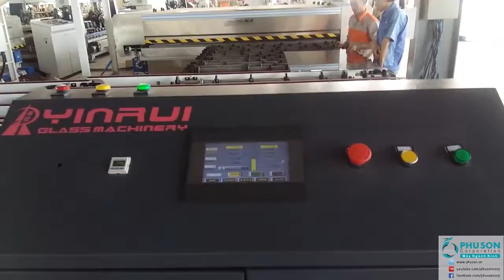Robot nạp và và xếp kính tự động YIINRUI tại nhà máy THIEN PHU GLASS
PHU SON Corporation - nhà cung cấp máy ngành kính đầu tiên trên toàn lãnh thổ Việt Nam từ năm 1998.

PHU SON CORPORATION

- VĂN PHÒNG HỒ CHÍ MINH: Số 123/9 Phan Văn Hớn, P. Tân Thới Nhất, Q. 12, TP. HCM

- VĂN PHÒNG HÀ NỘI: Lô A21, số 88 Trung Kính, P. Yên Hòa, Q. Cầu Giấy, Hà Nội